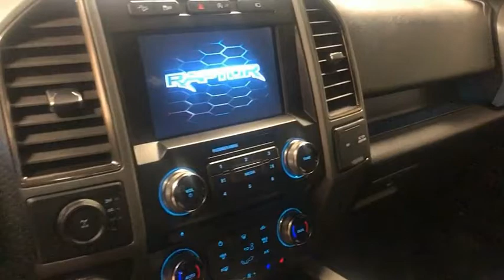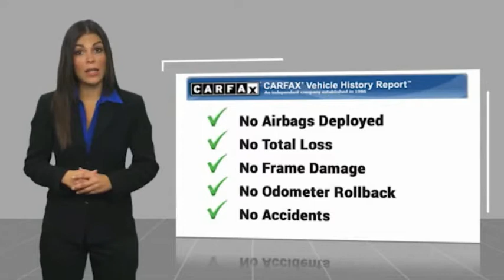2017 Ford F-150 Nixa MO A53674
Modern Motorcars
1856 North Deffer Dr

$64,415 Original MSRP, Clean CARFAX, Panoramic Sunroof, Heated & Cooled Seats, Heated Rear Seats, Fuel Rebel Wheels, Nitto Tires, Tinted Windows, Navigation, Bluetooth, and MORE!brbr-WE DELIVER IN 300 MILES FOR FREE! br-100% ONLINE TRANSACTIONS!br-Lightning Blue br-Black Leather Interior br-3.5L V6 EcoBoost Engine br-10-Speed Automatic Transmissionbr-Four Wheel Drivebr-Navigationbr-Bluetoothbr-Backup Camerabr-Panoramic Sunroofbr-Heated Steering Wheelbr-Heated & Cooled Front Seatsbr-Heated Rear Seats br-Tinted Windowsbr-20in Bronze Fuel Rebel Wheelsbr-Nitto Ridge Grappler Tiresbr-Tri Fold Bed Cover brbr-Join the nearly 1,000 clients that have rated us an average of 4.8 of 5! The most commonly used phrases in our reviews are buying experience, fair price and highly recommend. We pride ourselves on providing an unique and friendly experience for all shoppers before, during and after the process. We place an extremely heavy emphasis on our intensive presale inspection by our team of ASE certified technicians. We then make the investments needed to bring all inventory up to the Modern Motorcars quality standards prior to considering it ready for retail. We serve the Greater Springfield Missouri area; however, our clients range from coast to coast. Over the years we have developed a very smooth process for delivery to your doorstep, free pickup at Springfield/Branson airport and premium warranties recognized in service centers nationally. In addition, we provide convenient and industry leading finance options with rates that compete with any lending source. Whether it is a vehicle purchased from Modern Motorcars or not, our Service Center is ready to handle all your needs from simple to the most complex on all makes and models. We treat every opportunity with care and focus on delivering all shoppers with our unique VIP experience providing the amenities you typically will not find in a family owned and operated dealership. We invite you to inspect our reviews and look forward to working with you!